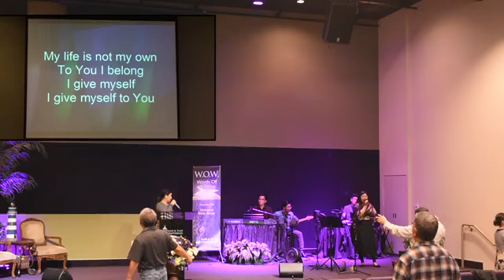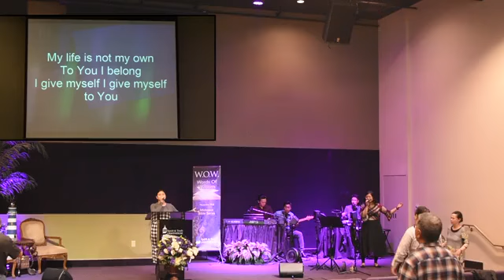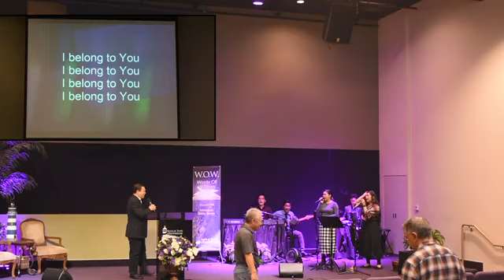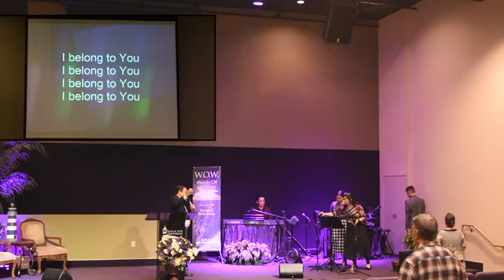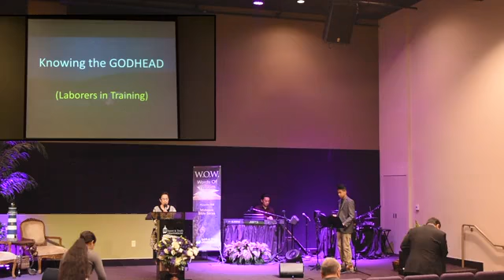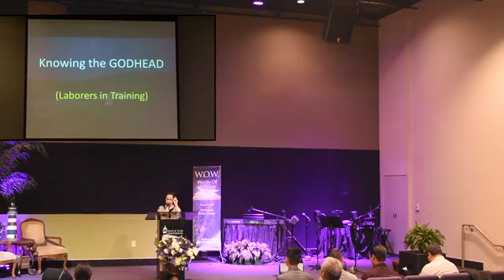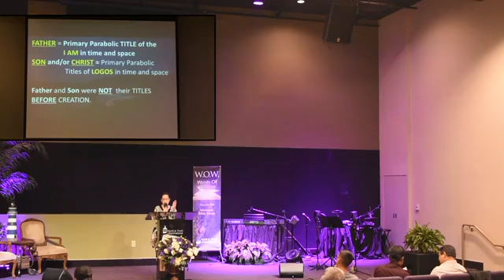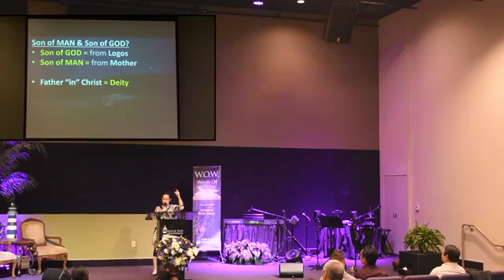Knowing the GODHEAD Sister Lachica 08 04 21